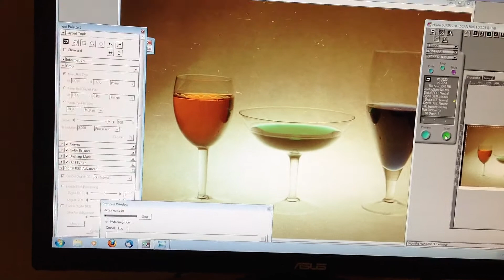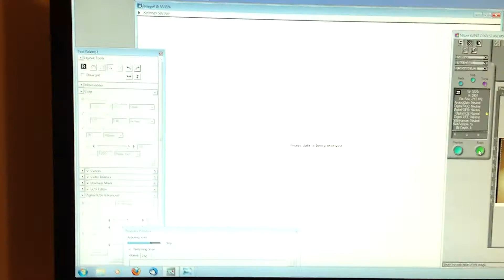Edmonton negative scanning service (AirClix.com) showing Nikon Coolscan.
Demonstration of 35mm negative scanning using Nikon Coolscan 5000 Digital ICE system to remove dust and scratches from final image.